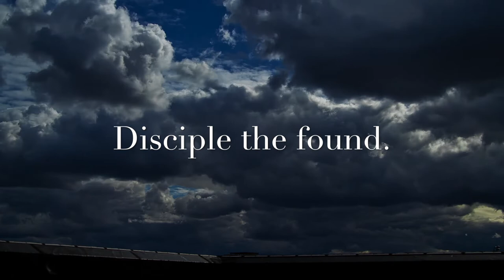The Ultimate Relationship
Harvest Point Church exists to bring glory to God by making disciples through true Biblical Preaching, true Christ-centered worship, and reaching the lost of this world.